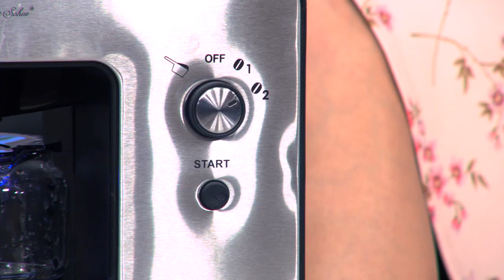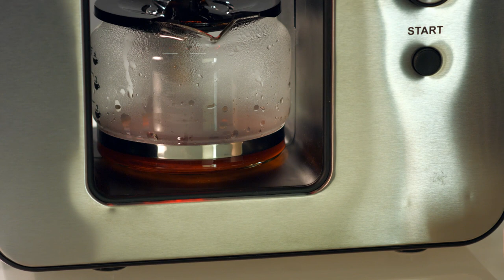Frischer Kaffee mit Anne-Kathrin Kosch (Juli 2018)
In diesem Video zeigen Katie Steiner und Anne-Kathrin Kosch alles rund um Kaffeevollautomat.

Rosenstein & Söhne Kaffeevollautomat: Vollautomatische Design-Kaffeemaschine mit Bohnen-Mahlwerk, 800 Watt (Kaffeevollautomat Retro)

* Kompakte Form für zu Hause und kleine Büros
* Für frischen Bohnen- oder Pulverkaffee
* Gut für die Umwelt: waschbare Dauer-Filter
* Für langanhaltenden Genuss: Warmhalte-Platte

Rosenstein & Söhne Kaffeevollautomat Retro, Kaffeevollautomat Retro Design

Genießen Sie frisch gemahlenen, aromatischen Bohnenkaffee auf Knopfdruck

- Kaffeevollautomat Retro Design

Frischer Bohnenkaffe im Handumdrehen: Ihre neue Design-Kaffeemaschine ist Kaffeemühle und Kaffeemaschine in einem. So mahlen und brühen Sie aromatischen Kaffee mit nur einem Gerät.

Frisch gemahlener Kaffee für vollen Geschmack: Das integrierte Mahlwerk mahlt Ihre Kaffeebohnen ganz frisch. So erzielen Sie beim Aufbrühen das beste Aroma. Oder nutzen Sie vorgemahlenen Pulver-Kaffee - ganz nach Gusto!

Dauerfilter - praktisch und umweltschonend: Jetzt sparen Sie sich den ständigen Papierfilter-Nachkauf! Die Dauer-Filter in Brühkammer und Kannendeckel spülen Sie nach Gebrauch einfach unter fließendem Wasser aus. Das schont Ihren Geldbeutel und die Umwelt!

Kalter Kaffee ist von gestern: Dank Warmhalte-Platte bleibt Ihr frisch gebrühter Kaffee auch über einen längeren Zeitraum warm. So haben Sie immer frischen Genuss in Reserve. Ideal fürs Büro, Home-Office oder wenn Sie Besuch empfangen.

* Modernes Design mit Edelstahl-Blende: kompakte Form für zu Hause und kleine Büros
* 3 Betriebs-Modi: Pulverkaffee, 2 und 4 Tassen Bohnenkaffee
* Waschbare Permanent-Filter: kein Filter-Nachkauf nötig, schonen Geldbeutel und Umwelt
* Bohnenbehälter mit integriertem Mahlwerk, Fassungsvermögen ca. 32 g Kaffee
* Auch zum Brühen von vorgemahlenem Pulverkaffee geeignet
* Fassungsvermögen Glas-Kanne: 600 ml, für ca. 4 Tassen Kaffee
* Warmhalte-Platte für langanhaltenden Kaffee-Genuss
* Einfache Bedienung per Drehschalter
* Leistung: 800 Watt
* Stromversorgung: 230 Volt (Länge des Anschlusskabels: 75 cm)
* Kaffeemaschine inklusive Glas-Kanne, zwei Permanent-Filtern, Reinigungs-Pinsel und deutscher Anleitung - Außerdem relevant oder passend zu: Kaffeebereiter, Kaffemaschinen, Kaffemaschine, Kaffeefilter, Kaffeemühle, Vollautomat, Wohnmobil, Wohnwagen, Senioren, Designer